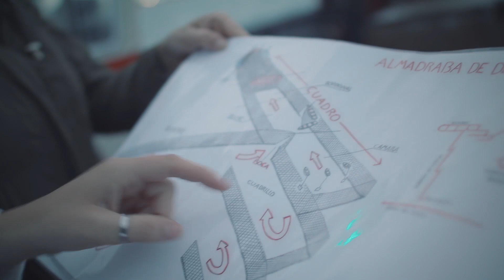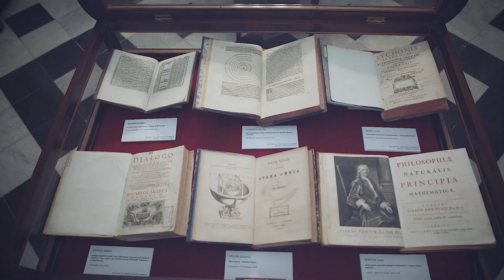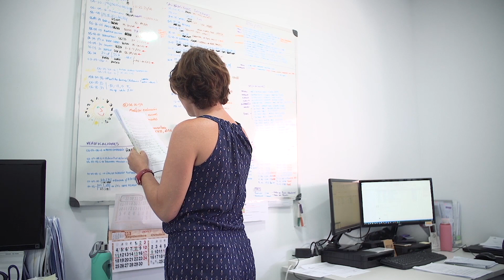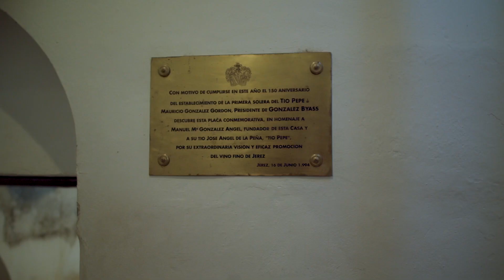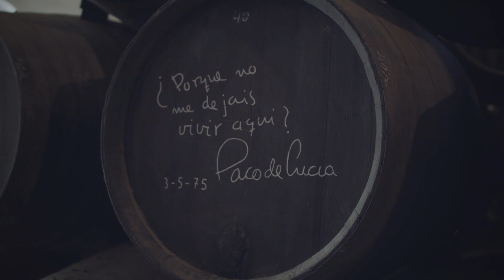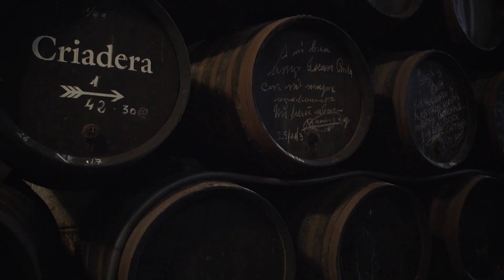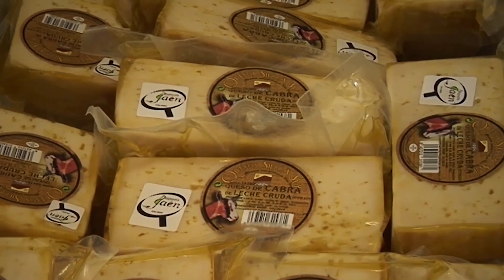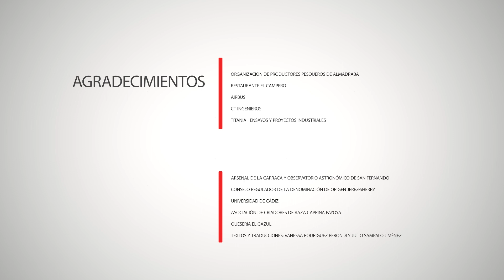Trabajando Cadiz 2017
La Asociación de la Prensa reivindica con Cádiz Reflejada el papel del periodismo para sacar a la luz valores de los gaditanos y gaditanas que permanecen en numerosas ocasiones ocultos, tras los clichés e ideas preconcebidas, de carácter peyorativo, en muchos casos. El documental Trabajando Cádiz es una forma de reflexionar sobre la provincia, sobre sus reflejos dentro y fuera de ella, y sobre hasta qué punto la imagen que proyecta le beneficia o le perjudica. Es una manera además de combatir los estereotipos que encasillan al gaditano en determinados ámbitos, cuando se demuestra que son numerosos los ejemplos de éxito en diferentes disciplinas.
Los periodistas de la APC hemos puesto este año el foco sobre el Atún, el vino, el queso y la innovación aeronáutica, pero Cádiz Reflejada tiene un horizonte infinito que aprovecharemos para que Cádiz sea sinónimo de emprendimiento, ideas, empleo, crecimiento y futuro.
Ahora disfruta de lo que somos.